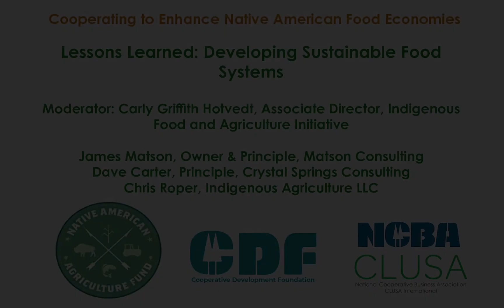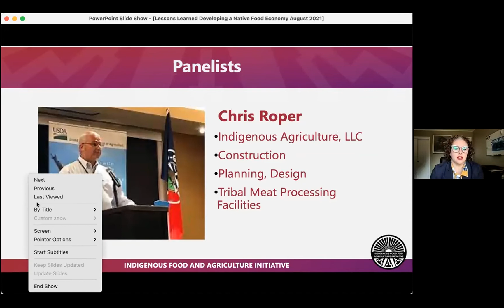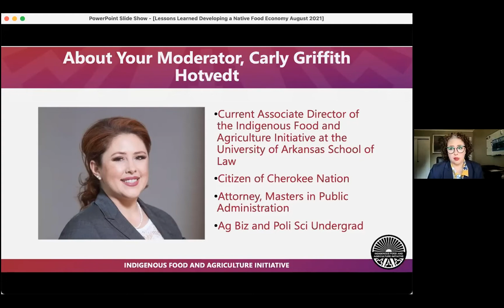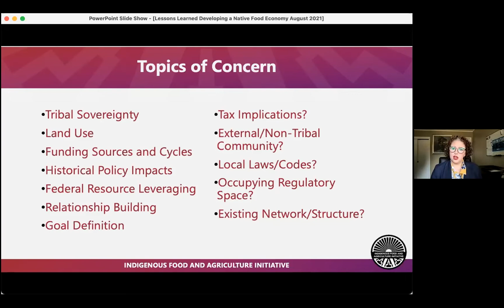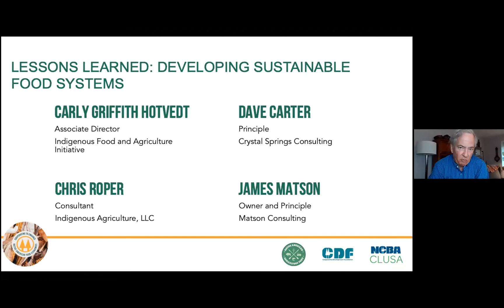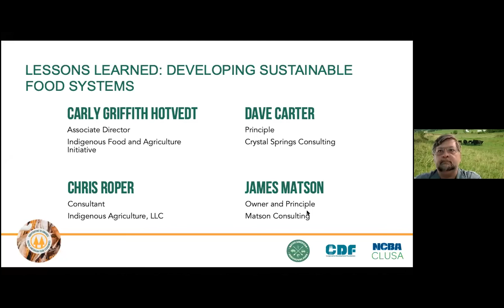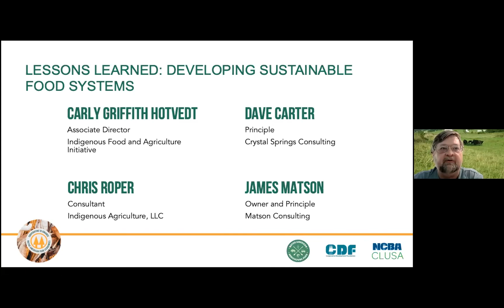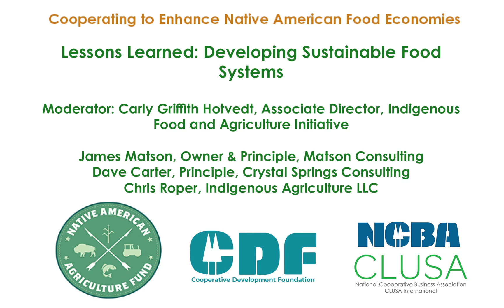Lessons Learned: Developing Sustainable Food Systems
Cooperating to Enhance Native American Food Economies:

Moderator: Carly Griffith Hotvedt, Associate Director, Indigenous Food and Agriculture Initiative

James Matson, Owner & Principle, Matson Consulting

Dave Carter, Principle, Crystal Springs Consulting

Chris Roper, Indigenous Agriculture LLC